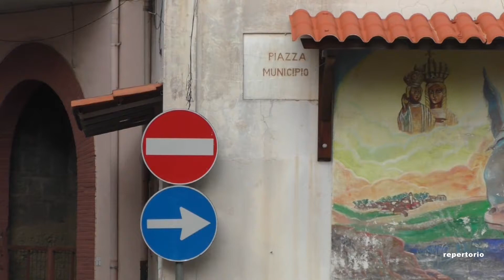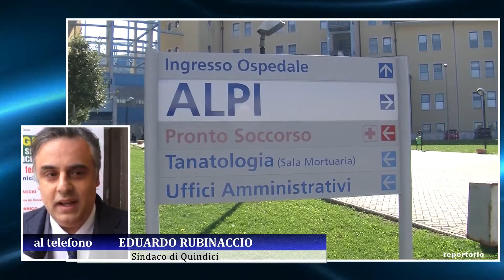Boom di positivi a Quindici, il sindaco pronto a misure restrittive